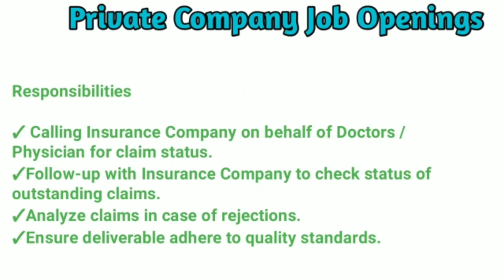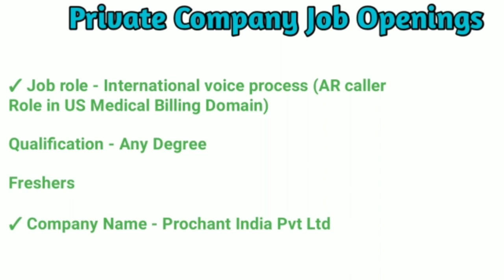Direct Company Job Recruitment | Permanent Job openings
Direct Company Job openings for freshers Any Degree candidates can apply for the job